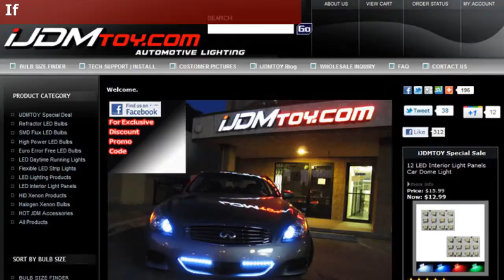High Power 1156 LED Bulbs For Hyundai Genesis Turn Signal Lights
Brand new 5W High Power 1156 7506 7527 P21W LED bulbs.

This kind of High Power LED bulbs are made with 5W CREE high power LED Emitters, with extremely bright lighting output, perfect for used as backup reverse lights.

Fitment

This LED bulb will replace 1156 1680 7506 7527 P21W BA15s S25.

Features

    5W output
    6000K Xenon White color
    Amazing super bright lighting output
    High Power
    Voltage: 12V
    Lifespan: 20000 working hours
    Only good for backup reverse lights or turn signal lights (misuse this product for daytime running lights or brake lights will void the warranty of this product)

For more pictures and information about High Power LED, check out the product